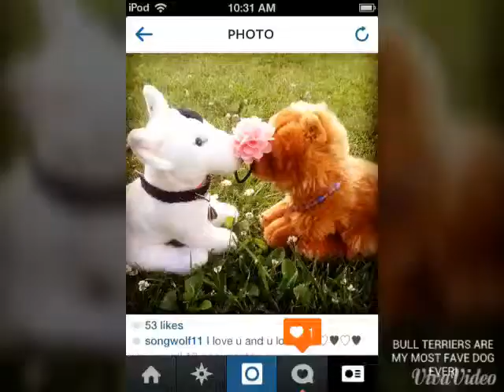I'm Getting The Webkinz Signature Bull Terrier!♥♪♥